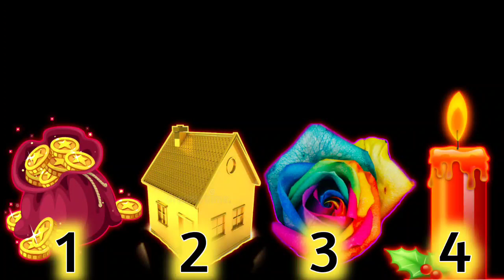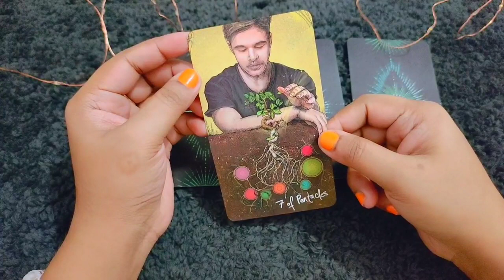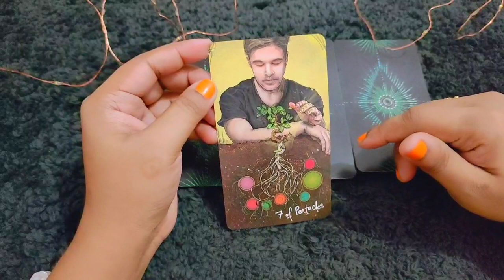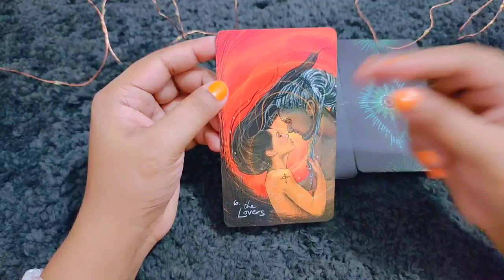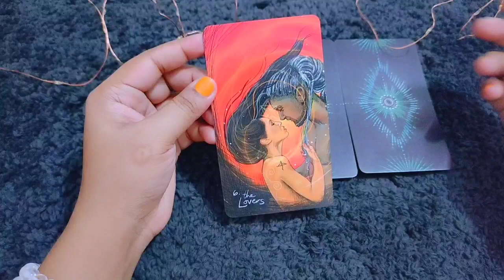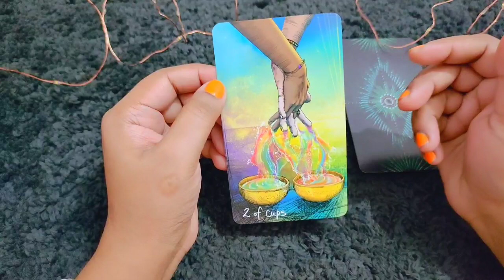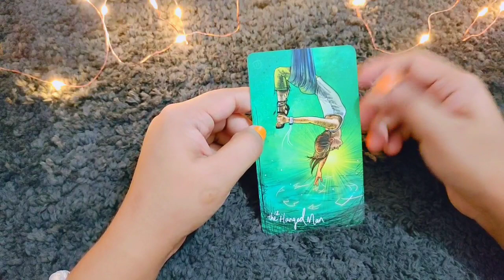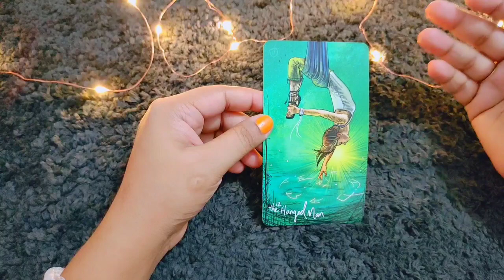Tarot card reading in hindi,🧿चुने एक नंबर.choose one number उनके मन में आपके लिए क्या है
Pile 1 03:27
pile 2 06:37
pile 3 10:11
pile 4 12:20